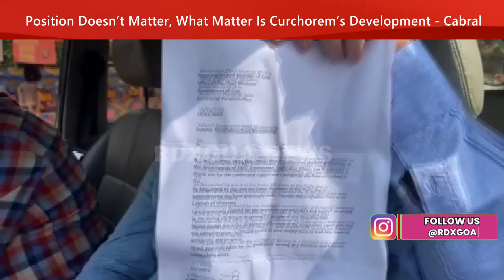Position Doesn’t Matter, What Matter Is Curchorem’s Development - Cabral